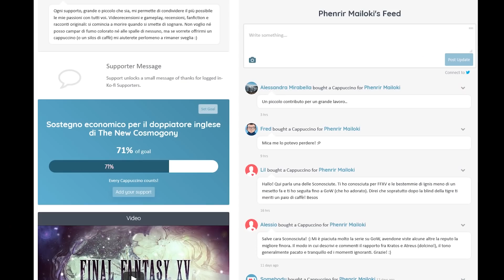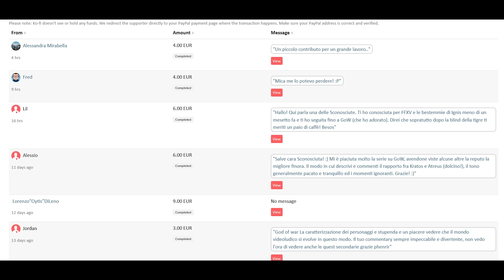LE MIE SCUSE A FALLOUT 76 - Fallout 76 [P.R.I.M.S.]